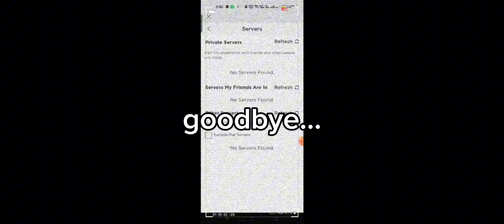Evade got closed on November 1?!